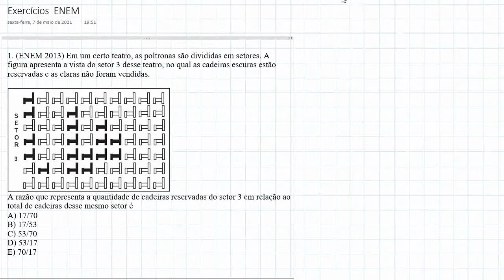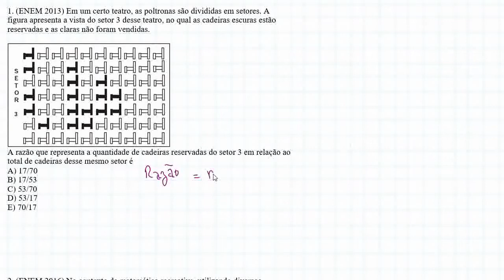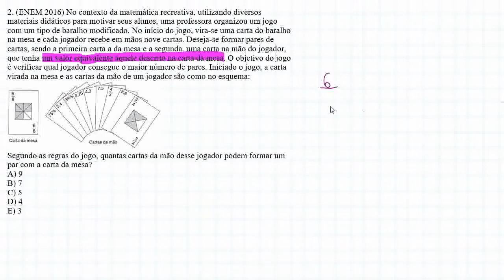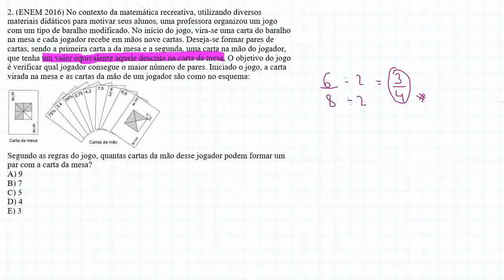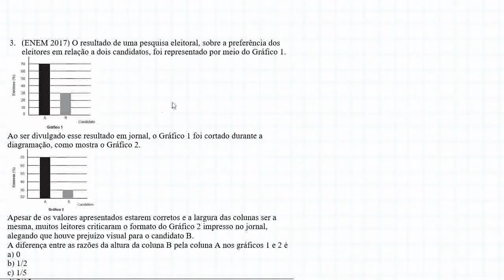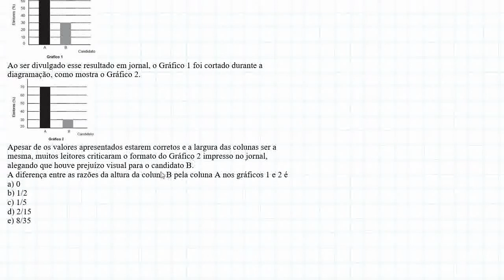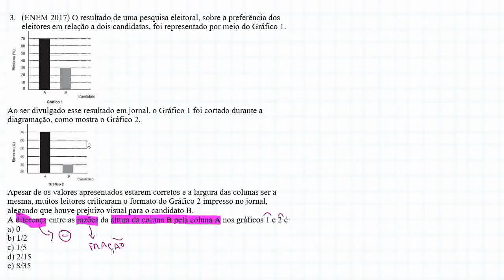1º ano - Matemática - Aula 6 - 2º bim